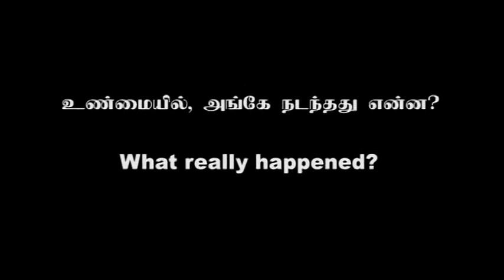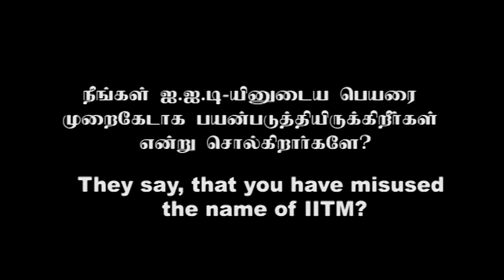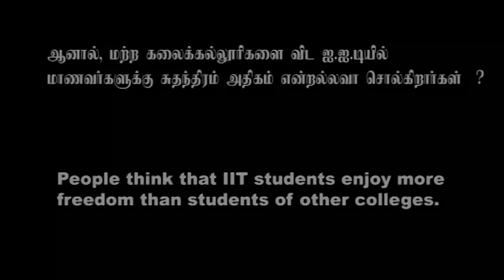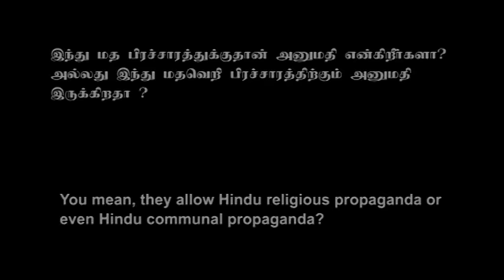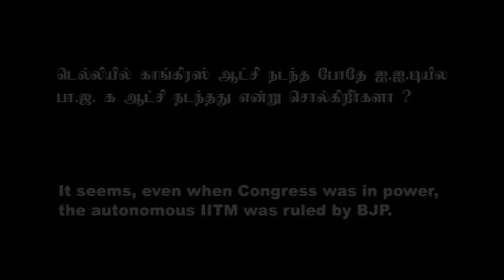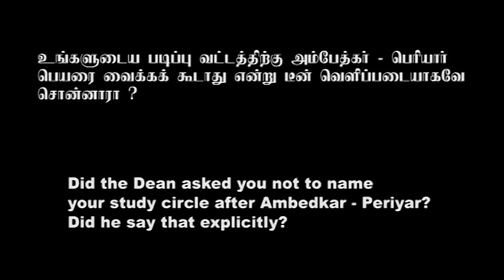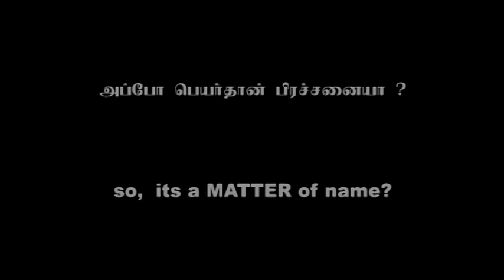IITM Bans APSC | Interview: Ramesh, Co ordinator APSC | Subtitle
After IITM bans Ambedkar Periyar Study Circle (APSC), Protests from revolutionary and Democratic forces in Tamilnadu uproars.
Mr. Ramesh, The then co ordinator of APSC speaks about what happened in IITM